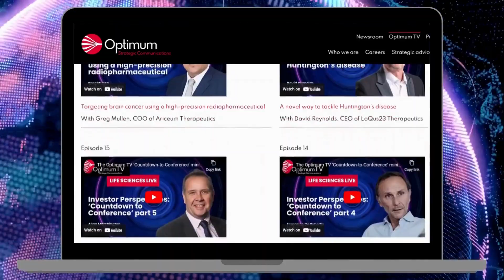Developing a first-in-class drug for Fragile X Syndrome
Fragile X Syndrome (FXS) is a rare neurodevelopmental disorder that manifests as a range of problems including hyperactivity, anxiety, social withdrawal and intellectual disability, for which no approved treatments are currently available. Barcelona-based CONNECTA Therapeutics is developing a first-in-class, neuroplastic modulator for the condition. In our latest edition of Optimum TV, we talk to CONNECTA’s Co-Founder & CSO, Dr. Josep Prous Jr, about the condition and how the firm is addressing it. Watch here.